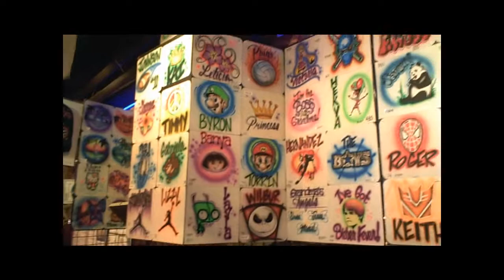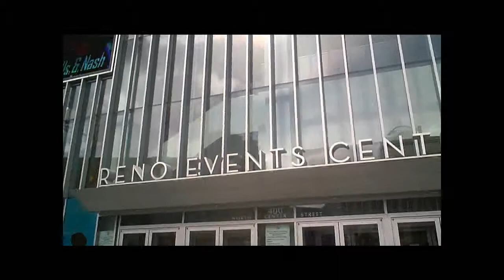The Random Incursion of April 30 2012